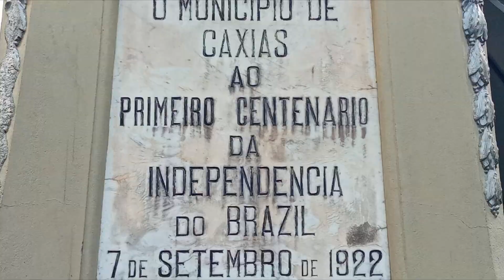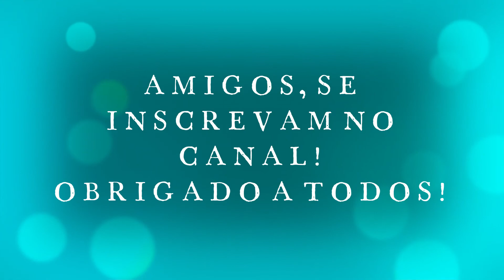CAXIAS DO SUL RS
Um lindo vídeo mostrando um pouquinho de Caxias do Sul, a linda e importante cidade da serra gaúcha! Aprecie sem moderação!